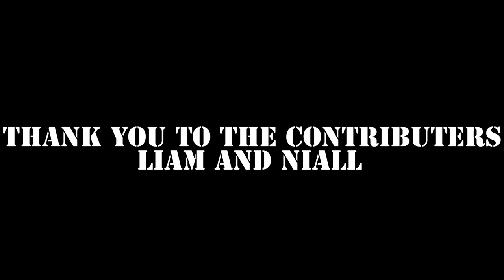EASTERN FRONT - Finn Anderson FMP